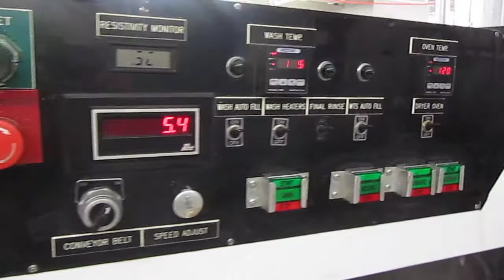Triton IV SMT In-Line Aqueous PC Board Cleaner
Price: $50,000